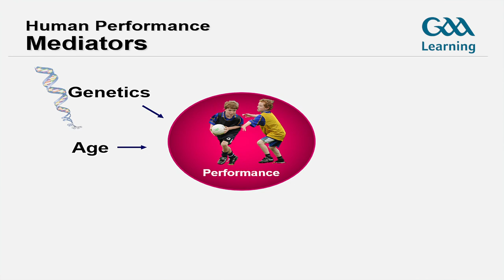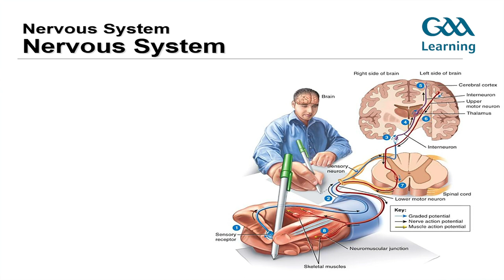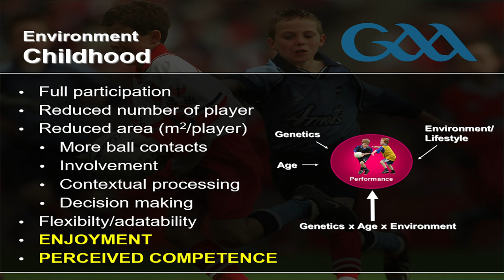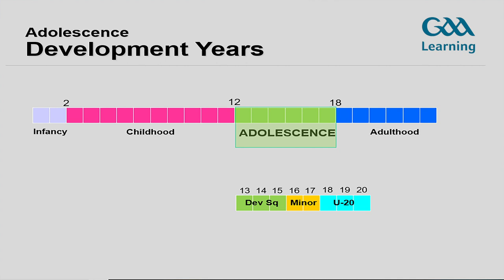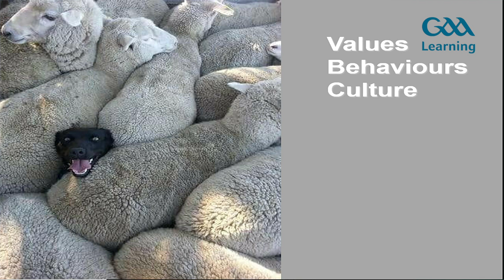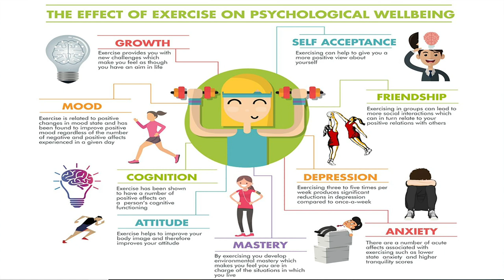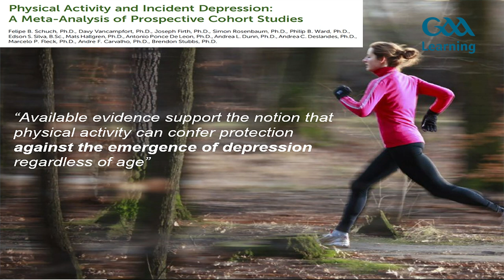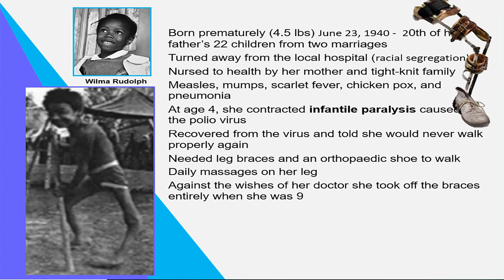National Games Development Conference 2020 - Professor Niall Moyna - Values, Behaviours & Culture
National Games Development Conference 2020 - Professor Niall Moyna, School of Health & Human Performance, DCU - Values, Behaviours & Culture: The Key to Sustaining Success